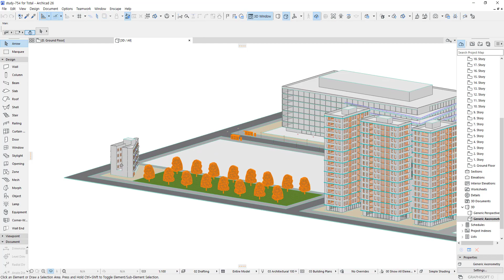Free Download ArchiCAD Models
프로젝트 배경 건물로 디자인한 아키캐드 모델링 파일입니다.